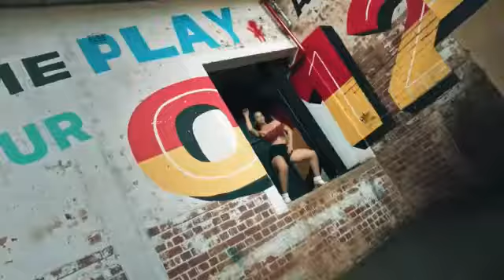Bukura bubbling contest promo by Kwaku vybz entertainment on the deck Selector Stinger X emcee C. I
Emcee kwaku hosted a show at onyimbo hall @ bukura college on 19th October 2018.